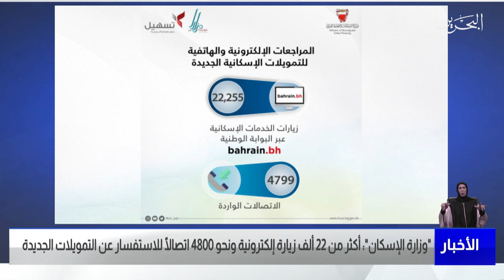مركز الأخبار: وزارة الإسكان : أكثر من 22 ألف زيارة إلكترونية ونحو 4800 اتصال بخصوص التمويلات الجديدة